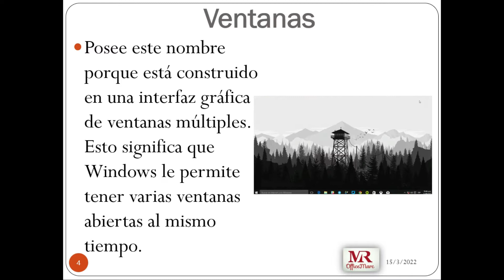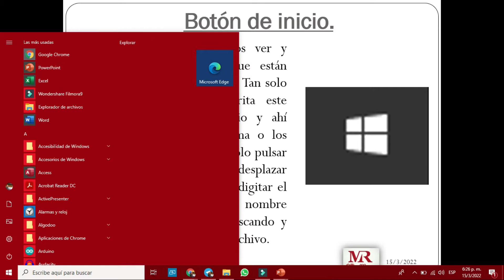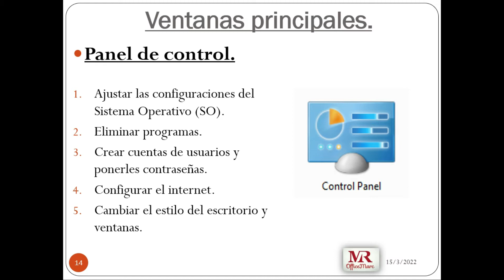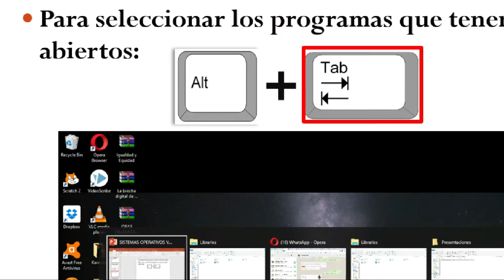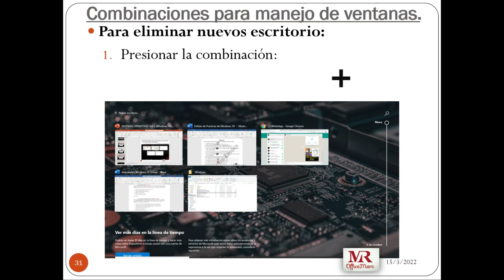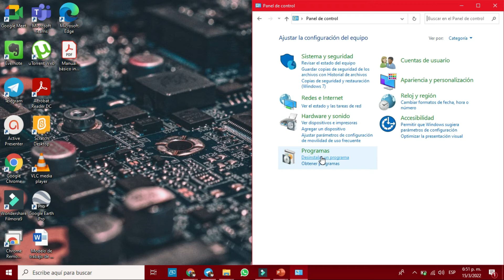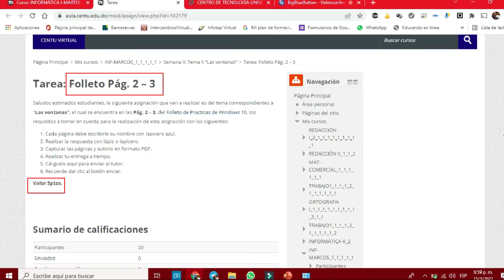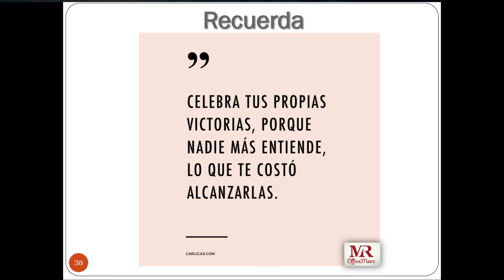Windows 10 - Manejo de las ventanas (marzo 2022)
Contenido:
- Las ventajas
- Partes de las ventanas
- Ventanas principales
- Combinaciones del manejo de las ventanas